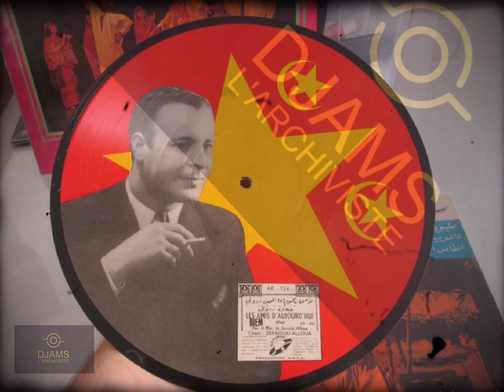ZERROUKI ALLAOUA : "Téléphone Sonné Sonné" (1948) Picture Disc 78T (10") "Les Amis d'Aujourd'hui"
ZERROUKI ALLAOUA : "Téléphone Sonné sonné" (1948)
Picture Disc 78T  (10") "Les Amis d'Aujourd'hui" (très rare)
Editions : SATURNE (France) 1948

Ancienne acquisition (Vinyle Kabyle)
Collection : Djams ⵣ L'Archiviste de la Chanson Kabyle ⵣ

Ce magnifique Picture Disque 78 tours
au format Shellac (l'un des plus anciens
de ma collection) est à priori son premier
disque sorti en 1948 chez les éditions
PACIFIC, SATURNE, et Pathé Marconi (France)

Dans ce disque très rare se trouve une chanson
en arabe intitulée "Ya Iahbab, elyoum kiffah"
(Amis, aujourd’hui est à la révolution) qui est un hymne
à la patrie, et une autre en kabyle au intitulée
"Téléphone Sonné Sonné" (le téléphone sonne, sonne)
sur son expérience de la vie dans les mines.

Ses compositions ont pour thématique générale les affres de l’exil,
la séparation avec les siens, la bien-aimée et la nostalgie du pays.

Allaoua Zerrouki, (ou Zerrouki Allaoua, surnommé
"Le Rossignol" Kabyle par Pathé Marconi), en Berbère ⵣⴻⵔⵔⵓⴽⵉ ⴰⵍⵍⴰⵡⴰ,
est né le 5 juillet 1915 à Amalou en Kabylie (Algérie),
et décédé le 17 novembre 1968 à Paris en France,
il est un auteur-compositeur-interprète en langue Kabyle.

Dans cette région d’Aït Aïdel, son père, Seghir Ben Arezki, faisait office d’imam. Le père du petit Allaoua a refusé d’inscrire son fils à l’école des indigènes ou à celle des missionnaires chrétiens installés à Ighil Ali. Donc, le futur artiste s’est retrouvé, dès son enfance, affecté aux différents travaux de champs. En compagnie des autres enfants de son âge, il s’est mis à apprendre les textes coraniques et à jouer de la flûte qu’il fabriquait de ses propres mains avec des tiges de roseau. Arrivé à un certain âge, il sentit le besoin de prospérer ailleurs.

Il atterrit à Béjaïa, capitale des Hammadites, où il a eu à exercer, entre autres, le métier de coiffeur. Là, il débuta sa carrière artistique par la chanson andalouse qui révéla de suite la voix rarissime du ténor. Cheikh Saddek Abdjaoui, subjugué par cette voix, caractérisée par un aigu puissant et étendu, l’orienta directement vers la chanson kabyle. Les premiers à l’avoir initié au rythme, au bendir, à la flûte et aux instruments à cordes, étaient Boudjemaâ Kadim, Mahmoud Baâli et Larbi Abdelwahab. Quelque temps plus tard, il s’envola pour la France où, à son arrivée, il s’est introduit dans le milieu artistique. Ce fut ainsi qu’en 1948, il sortit son premier disque chez Pathé Marconi.

Une chanson en arabe intitulée Ya Iahbab, elyoum kiffah (amis, aujourd’hui est à la révolution) qui est un hymne à la patrie, et une autre en kabyle au titre farfelu Tilifoun sonni sonni (le téléphone sonne, sonne) sur son expérience de la vie dans les mines. Ses compositions ont pour thématique générale les affres de l’exil, la séparation avec les siens, la bien-aimée et la nostalgie du pays.

En Janvier 1952, il a épousé sa cousine maternelle Nouara Azzoug, après un long refus de père de celle-ci. Fin 1952, ils ont eu leur premier fils Seghir et 1954 il s'est separé de sa femme qui a mis une autre fille au monde en fin d'année de 1954 nommé Akila. Alors que Allaoua se trouvait en France à cette époque.

En 1959, il s’est produit à la salle Ibn-Khaldoun (ex-Pierre Bordes) et la soirée fut filmée par une équipe de la télévision. Qu’est-il advenu de la fameuse bande d’enregistrement ? Nul ne le sait !

En 1965, accompagné par l’orchestre de Cheikh Missoum, il s’est produit un peu partout en Algérie dans le cadre d’une tournée qui s’est avérée, par la suite, comme étant l’ultime. Il a saisi cette opportunité pour enregistrer. Au cours de toute sa carrière, il a eu à interpréter quelque trente chansons dont une vingtaine seulement se trouve répertoriée dans les archives de la Chaîne II.

Les plus connues sont : Zhar ewlac (pas de chance), A tasekkurt (ô perdrix), El-sBabur (ô bateau !), Sidi-Aïch , Tskhilek attir (Je t’en prie oiseau), Lewjab n wassen (supplice de l’autre jour). Nous pouvons ajouter aussi dacu iguervah (Qu’a-t-il gagné ?), dernière chanson enregistrée et qui figure sur le disque mis sur le marché vers la fin des années 1960.

En route vers Avignon pour un gala, en compagnie de Dahmane El Harrachi, un accident de voiture a stoppé net l’élan d'Allaoua Zerrouki. Même s’il a survécu au drame cela n’a pas été, malheureusement, sans laisser de terribles séquelles.

Le 17 novembre 1968, il rendit l’âme dans un hôpital parisien. A son enterrement, ayant eu lieu au Thiais, il fut accompagné par bon nombre de ses proches, amis et admirateurs vivant en terre d’exil. Ainsi, la voix du rossignol s’est éteinte à jamais. Cependant, son nom se voit inscrit en lettres d’or dans les pages d’histoire, histoire des grandes figures de la scène artistique nationale.

Il laisse pour seul et unique opus l'album "Aya Aziz Atas Itezhir"
enregistré en 1961. A noter de nombreuses sublimes
chansons hélas perdues restées sans traces !